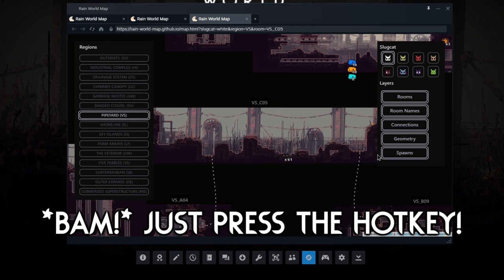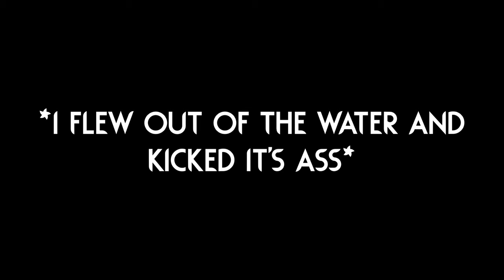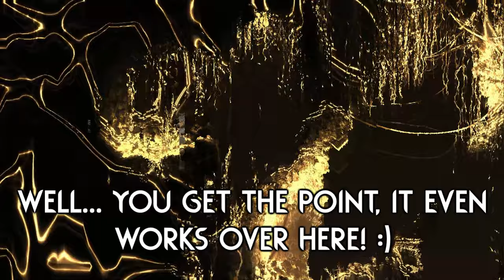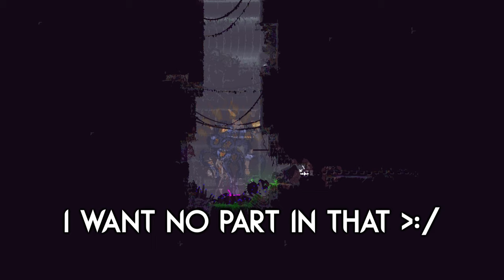You NEED To Get THESE MODS! 👉 | Rain World Downpour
I wish I had these 2 mods when starting out, they are absolutely amazing!
They will still be useful even now though!
The map mod will be important for when I am playing through some of the newer regions like waterfront facility, and undergrowth since I haven't quite memorized those yet.
And the pearl mod will help me finally get the scholar passage consistently in playthroughs, and maybe I will complete the collections menu one of these days!

First mod is "Online Map Hotkey" by "Cedaro"!

Second mod is "Gate Scanner" by "mariomakerguy"!